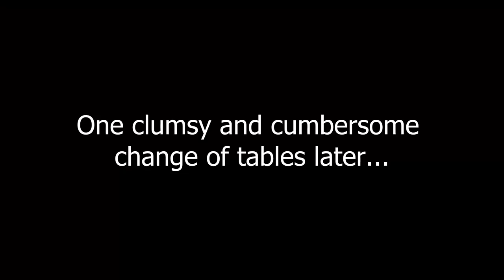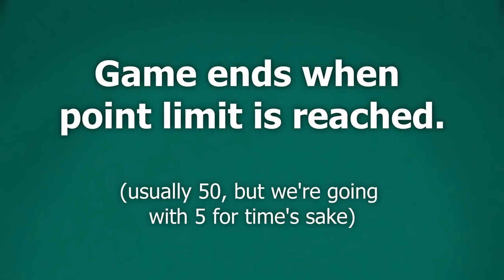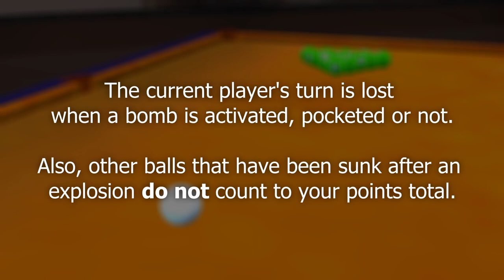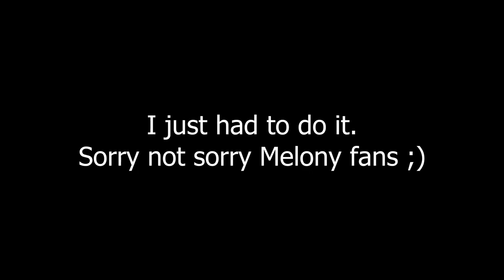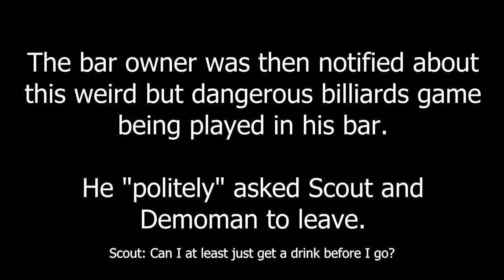[GMOD/TF2 uberduck.ai] Pool Night with the Mercs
Scout and company play various games of pool at a local bar. Not much else to say is there?

This is the first time I've ever made a GMod video using Stop Motion Helper. I know the animations look kinda stiff but I gotta start somewhere.

Pool gameplay from the Dreamcast port of Maximum Pool (emulated on ReDream). Music is also from said game.